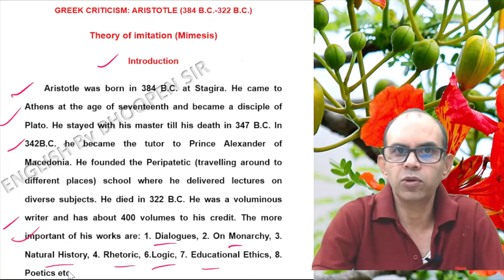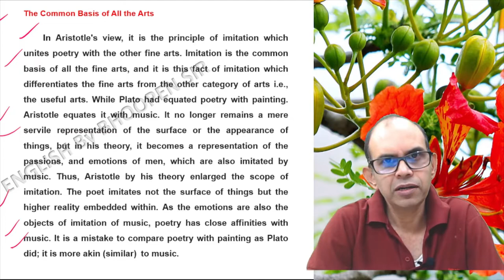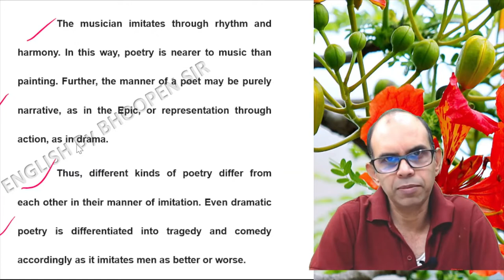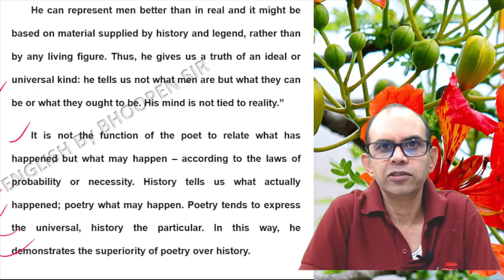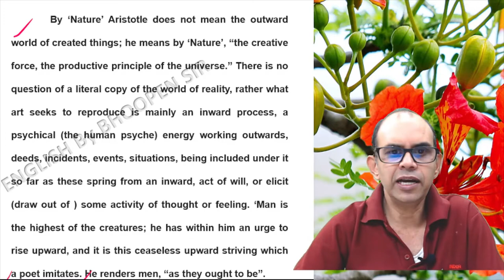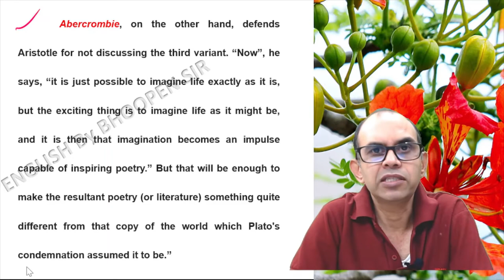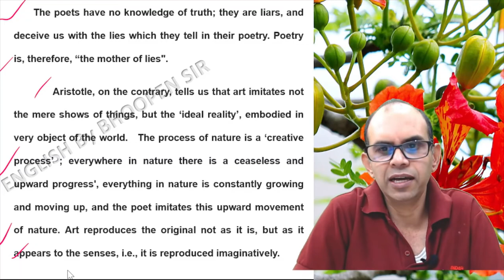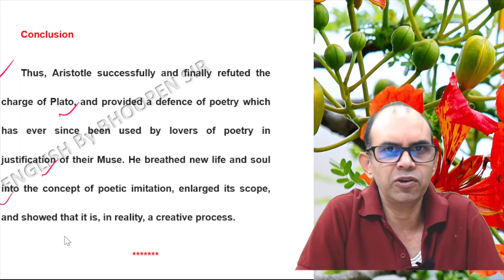Aristotle's Theory of Imitation (Mimesis) in Hindi । Poetics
Aristotle did not invent the term “Imitation” (Mimesis). Plato was the first to use the word in connection with poetry, but Aristotle breathed into it a new and definite meaning, so that poetic imitation is no longer considered mere mimicry, a mere act of servile copying, but is regarded as an act of imaginative creation by which the poet, drawing his material from the phenomenal world, makes something new out of it.